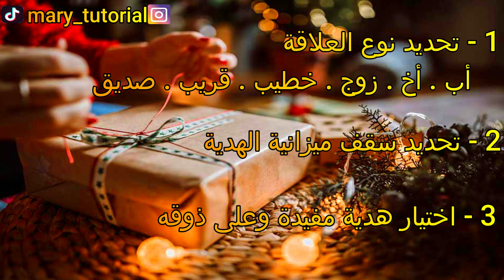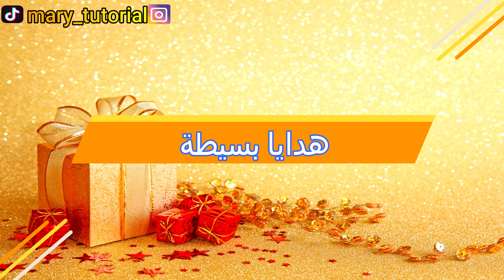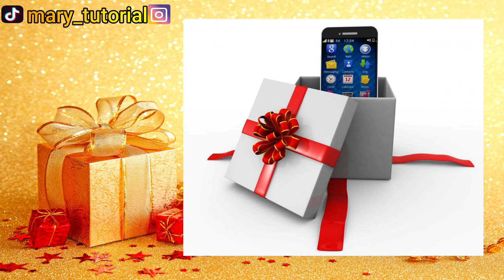أفكار هدايا يحبها الرجال لجميع الميزانيات المالية/ Best Gifts for Me / Meilleurs cadeaux pour hommes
في هذا الفيديو قدمت لكم أفكار هدايا يحبها الرجال لجميع الميزانيات المالية أتمنى أن تستفيدي منها

ما عليك سوى الانتساب إلى هذه القناة للاستفادة من المزايا:
كن أحد عائلة  Mary Tutorial